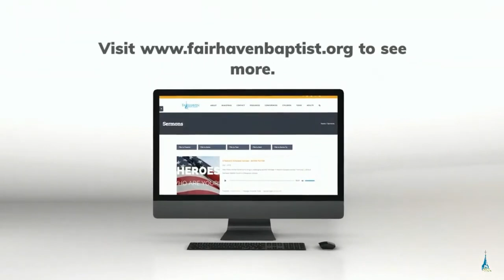Lies All Around